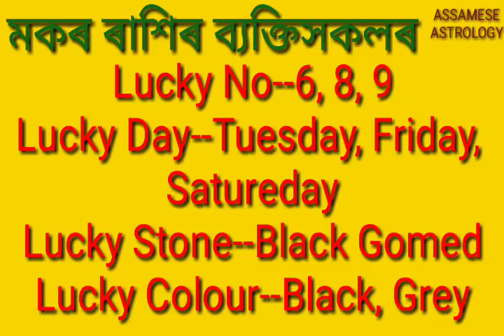Makar Rashifal 2019. Capricorn horoscope 2019. By Assamese Astrology.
মকৰ ৰাশিৰ বার্ষিক ৰাশিফল ২০১৯.
Assamese astrology,